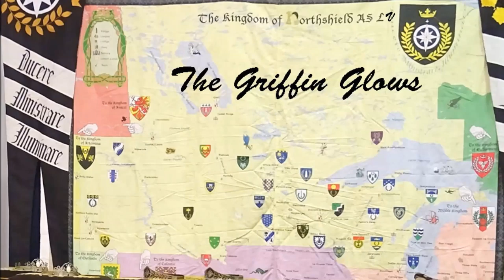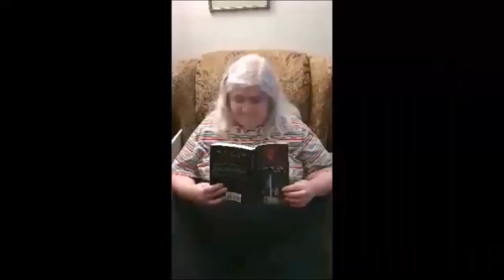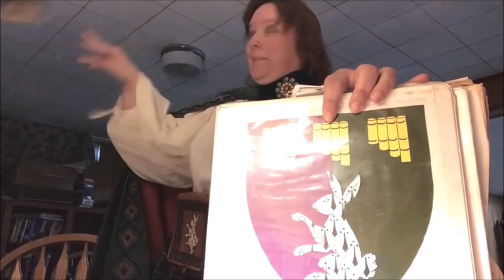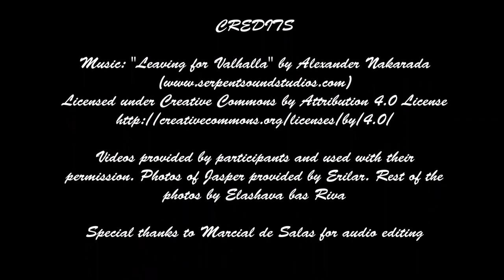The Griffin Glows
Like many of us in the Society for Creative Anachronism (SCA) and other reenactment/re-creation groups, we miss our friends and chosen kin. Watch us as we go from the modern world to the Middle Ages.

Videos provided by participants and used with their
permission. Photos of Jasper provided by Erilar. Rest of the
photos by Elashava bas Riva. Special thanks to Marcial de Salas for audio editing.

Want to learn more about us? Want to find out how to join us (once the world is safe again)?